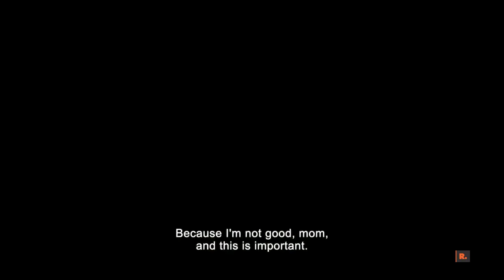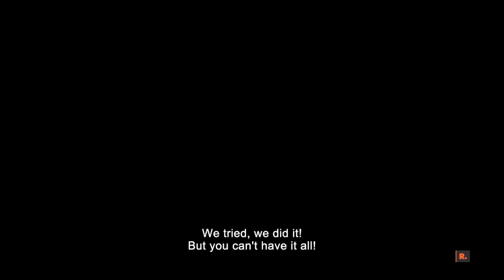Bir Film Bir Konuk... Çiçek Kahraman ile 'Laurence Anyways'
Bilgi ve çağrı

Bu içeriği, bağımsız bir medya kuruluşu olan Gazete Duvar'da izlediniz.
Bağımsız gazetecilik kurumları doğru habere ve yoruma ulaşmak için günümüzde neredeyse tek seçenek. Herhangi bir çıkar grubunun ihtiyaçlarını değil, halkın haber alma hakkını gözeterek yayın yapan kurumlar dünyada ve ülkemizde haberciliğin son şansıdır.

İZAHAT

Sizlerden gelecek katkıların teknik imkanlarımızı artmasıyla özel içerikli haber, analiz, dergi ve video içeriklerimizin sayısını ve niteliğini geliştirmeyi hedefliyoruz.
Destekçi sayımızdaki artışla birlikte, dijital yayıncılıktaki yeni araçları da daha yoğun kullanarak doğru ve gerçek haberlerin daha geniş kitlelere ulaştırma imkanımız artacaktır.